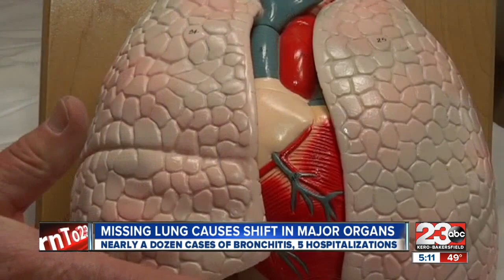2-Year-Old boy born with 1 lung, undergoes surgery to fill void in his chest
A 2-year old Bakersfield boy is at the center of a medical procedure that might soon be the first of its kind published in the United States.